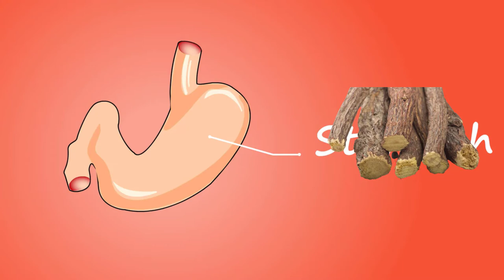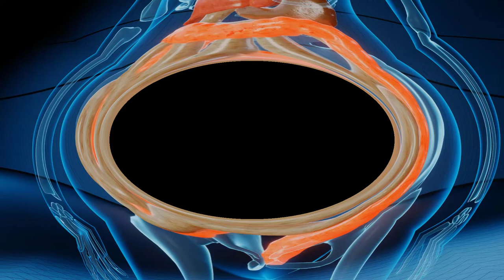Réglisse : entre les bienfaits et les méfaits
Voici les avantages les plus célèbres que la réglisse peut apporter à votre santé et les dommages causés par une consommation excessive de réglisse.
La réglisse, qui est dérivée des racines de la plante de réglisse, est réputée pour son goût délicieux, ce qui la rend très populaire dans le monde des sucreries et des boissons, notamment dans les cuisines arabes et asiatiques. Quels sont les bienfaits de la réglisse ? Et quels sont ses effets sur la santé ?